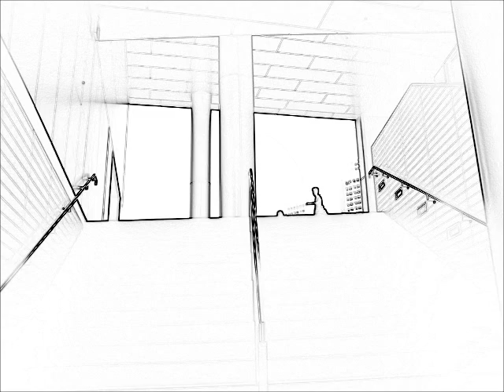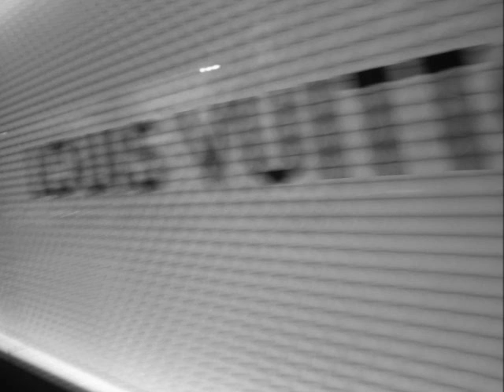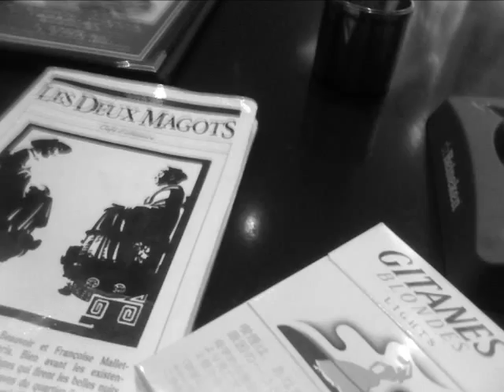パリはもう誰も愛さない paris,yesterday Kazuhiko Katoh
from the Album  L'opera fragile  in '80
composed & arranged by Kazuhiko Katoh
lyric by Kazumi Yasui

voice+guitar / Kazuhiko Katoh
guitar / Kenji Omura
moog / Haruomi Hosono
drums / Yukihiro Takahashi
piano / Akiko Yano
strings / Gunter Melde

pictures by Slimglam